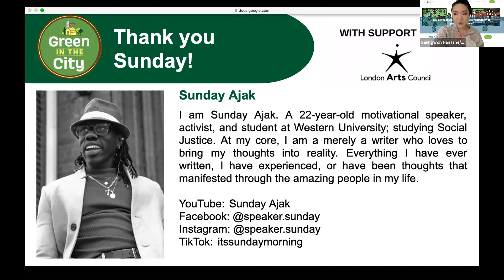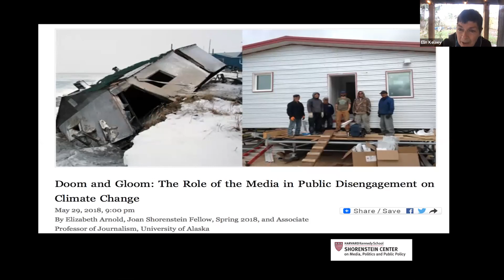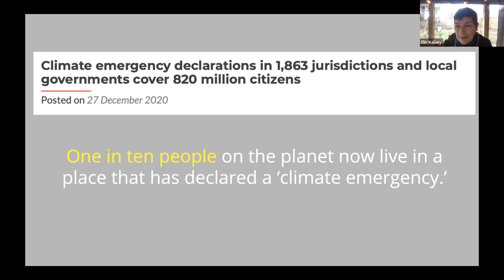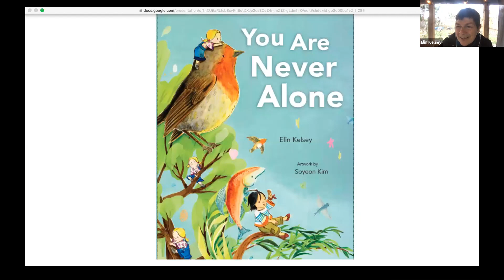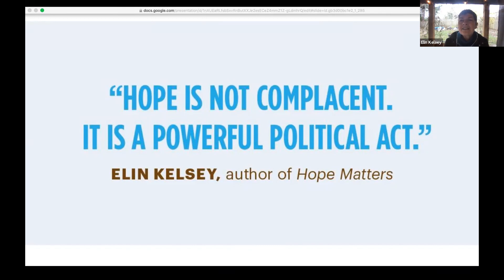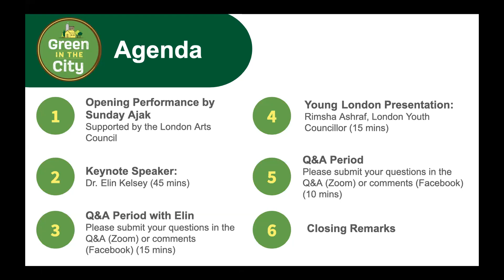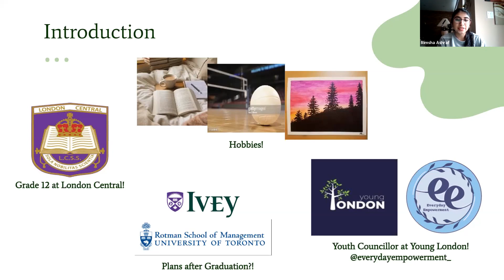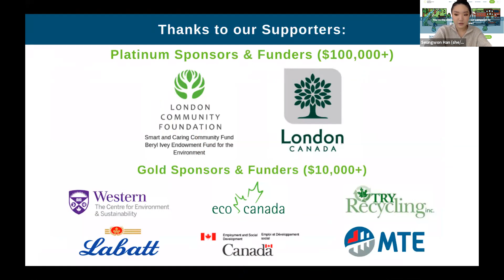Green in the City | Hope Matters: Tackling Eco-Anxiety and Inspiring Climate Action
Whether you're experiencing climate anxiety or want to feel inspired, we invite you to this workshop to learn about your role in creating a better future!

In this event, we hear from author and speaker Dr. Elin Kelsey (author of Hope Matters: Why Changing the Way We Think Is Critical to Solving the Environmental Crisis) as well as local youth councillor Rimsha Ashraf from Young London.
This event is opened by spoken word artist Sunday Ajak, with support from the London Arts Live program at London Arts Council.

Green in the City is a seminar series that explores local issues through a sustainability lens and is organized by the London Environmental Network, the City of London, and the London Public Library. Learn more about the series and stay up to date on our upcoming workshops by visiting